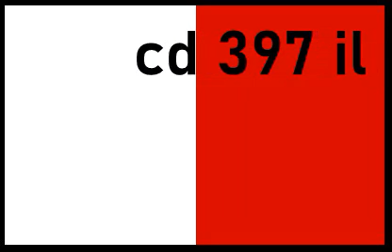cd 397 == cd2 il qenc rugel renald bambocc kompli ma 396